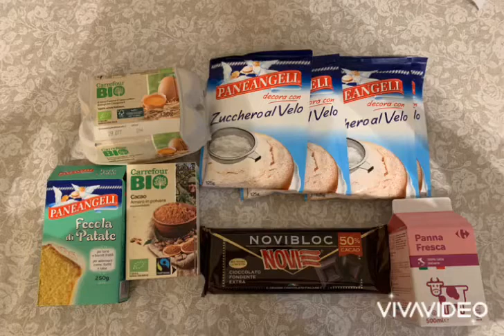Come preparare la Torta afrika senza glutine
Tuorli 100 g
Albumi 225 g
Cacao amaro in polvere 90 g
Zucchero a velo 300 g
Fecola di patate 30 g (oppure la maizena)
Zucchero q.b.                                                                                                                                                               Per la mousse al cioccolato.
  Cioccolato fondente al 60% di fave africane 200 g
Panna fresca liquida 400 g.
 Preparazione
 preparare la torta afrika come prima cosa occupatevi di preparare la marquise. Una volta che avrete separato le uova, ponete  i tuorli all'interno di una ciotola, unite 100 g di zucchero a velo 1 e montateli utilizzando una frusta a mano (2-3) o uno sbattitore elettrico. Nel frattempo iniziate a montare anche gli albumi in planetaria 4 e non appena saranno bianchi e già spumosi, aggiungete i restanti 200 g di zucchero a velo, in due volte 5. Terminate di montare gli albumi 6 e non appena anche i tuorli saranno ben montati unite quest'ultimi agli albumi 7. Aggiungete anche il cacao in polvere setacciato 8 e la fecola setacciata 9.
Mescolate il tutto utilizzando una spatola e facendo dei movimenti rotatori dal basso verso l'alto 10, fino a che non avrete ottenuto un composto omogeneo e privo di grumi 11. A questo punto foderate con la carta forno due leccarde grandi 30X38 cm. Versate metà del composto in ciascuna e livellate con una spatola la superficie 13. La pasta dovrà avere uno spessore di mezzo cm. Cuocete una placca per volta in forno statico preriscaldato a 200° per circa 8-9 minuti nel ripiano centrale. Una volta cotta sfornate la marquise 14 e spolverizzatela con poco zucchero semolato 15, che servirà a permettere alla marquise, di assorbire l'umidità e restare sempre morbida. Per realizzare la torta Afrika sarà sufficiente una sola marquise, ma consigliamo di non dimezzare la dose perchè altrimenti tuorli e albumi non monteranno alla perfezione. Con quella in avanzo è possibile realizzare un gustoso rotolo; basterà farcirla con panna montata e lamponi.
Lasciate intiepidire la marquise quindi trasferitela su un piano 16 e capovolgetela. Eliminate delicatamente la carta forno 17 e utilizzate un coppapasta da 22 cm per ricavare un disco 18. Una volta ricavato il disco di marquise trasferitelo su un piatto da portata, lasciandolo all'interno dell'anello 19 e occupatevi di preparare la mousse al cioccolato. Ponete il cioccolato in una bastardella 20 e fondetelo dolcemente a bagnomaria, stando attendi a non superare i 55°. Nel frattempo versate la panna in una ciotola e utilizzando una frusta iniziate a montarla 21. Non sarà necessario montarla a neve ferma ma basterà semimontarla 22, perchè successivamente continuerà a montare. A questo punto assicuratevi che il cioccolato abbia una temperatura compresa tra i 55° e i 50°. Superando questo range il cioccolato potrebbe sciogliere la panna, stando al di sotto invece otterrete una mousse stracciata. Una volta misurata la temperatura del cioccolato versate circa metà della panna all'interno e stemperate mescolando con una frusta 25. Versate poi il composto nella panna restante 26 e sempre con la frusta mescolate bene 27. Poi versate il composto all'interno dell'anello 28 e utilizzando la spatola livellate la superficie 29. A questo punto 30 ponete la torta Afrika in frigorifero per almeno 2 ore, meglio se tutta la notte.